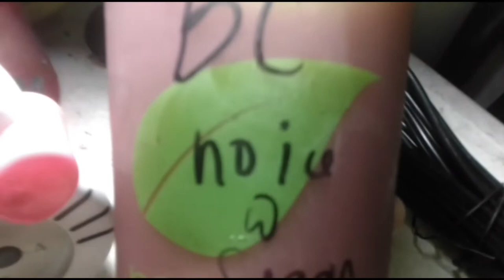Bon Appetea - Pacita | Foodanda Merchant Review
Been a regular customer since 2020. How did they do this time? Let's find out. 😁☝🏽